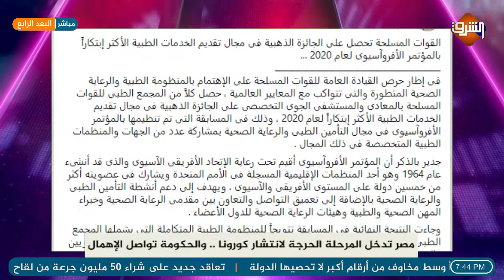وليد الهواري يكشف كذبة حصول القوات المسلحة المصرية على الجائزة الذهبية